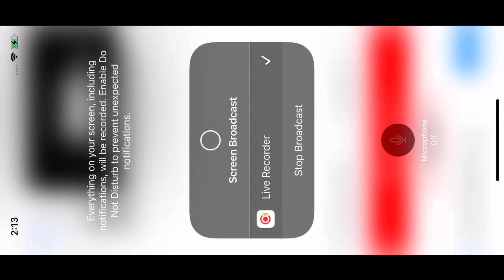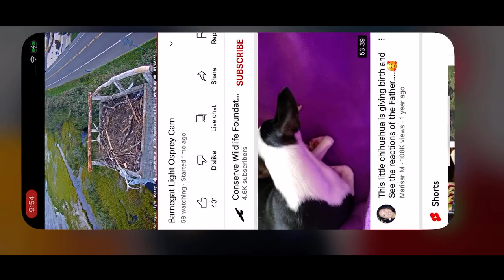Barnegat Light Ospreys 9/7/22 14:14